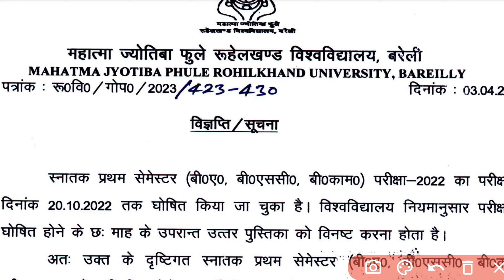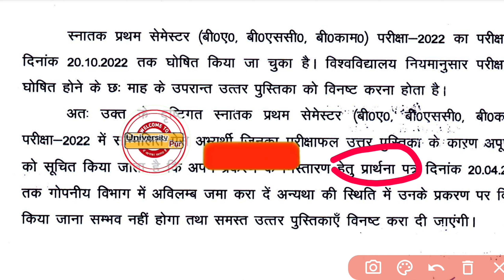Mjpru से सभी के लिए महत्वपूर्ण सूचना Today 1st sem Result 2022 BA BSC BCOM | Mjpru news today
mjpru today news
mjpru result 2022
mjpru 1st sem result 2022
mjpru ba bsc bcom 1st sem result 2022
mjpru today update
mjpru updates